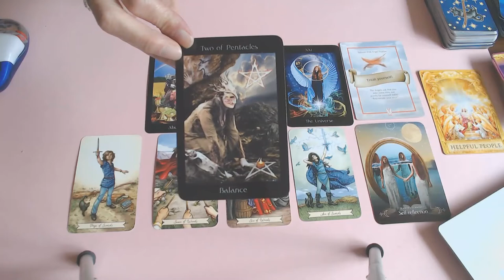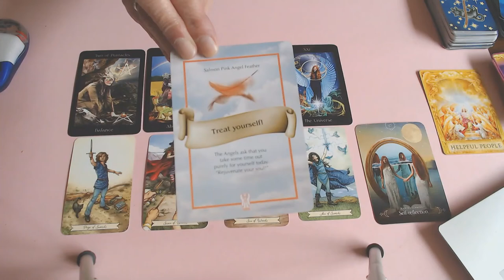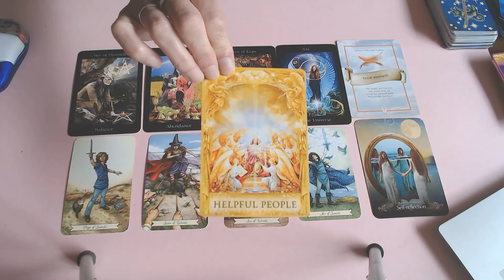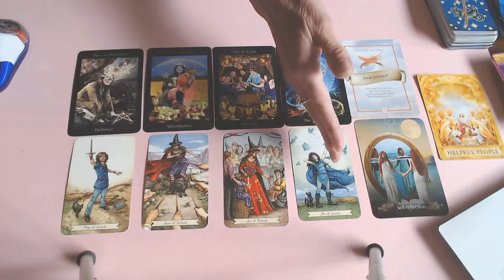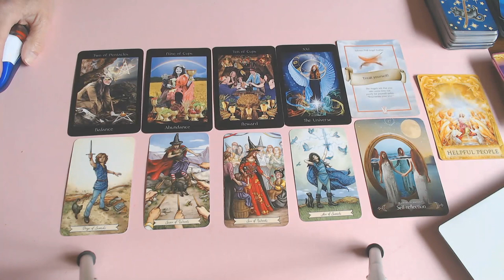TAURUS WEEKLY 28TH TILL 4TH OCTOBER 2020/TRUTH IS OUT! YOU HAVE GONE THROUGH A ROUGH TIME! VICTORY!